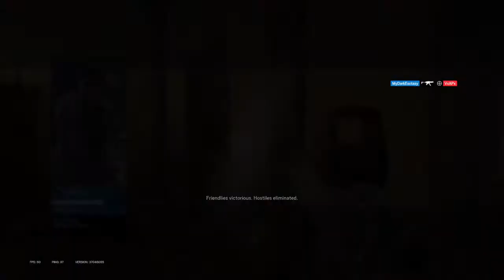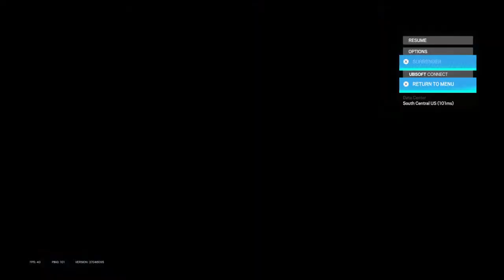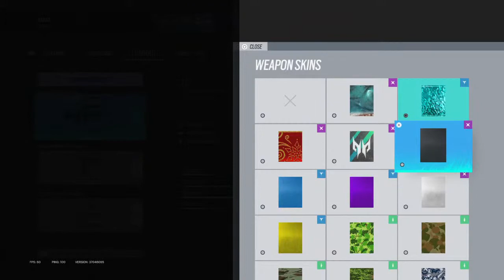Sole q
Try stream more rainbow six siege on this channel